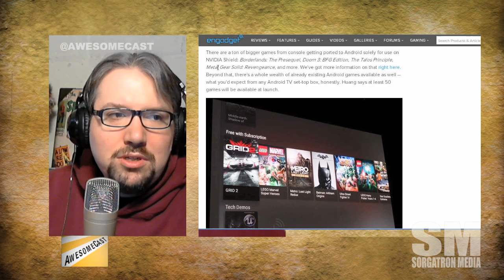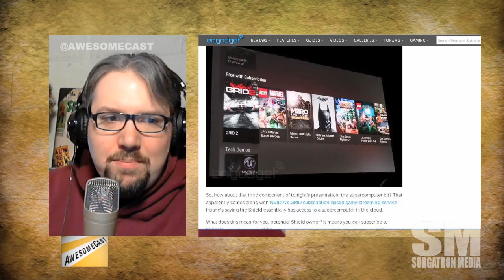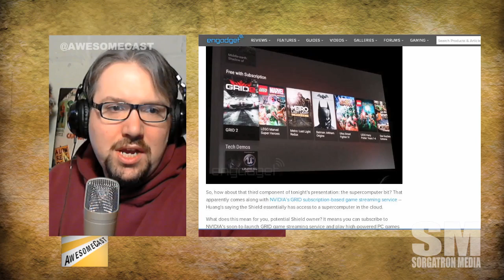Mini AwesomeCast: Nvidia Shield TV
Nvidia announced it's TV connected version of their Shield devices, and a new Grid service to stream games.

What does this do as another entry to play video games?

Source: This is Nvidia Shield: a closer look at the 4K Android TV game console